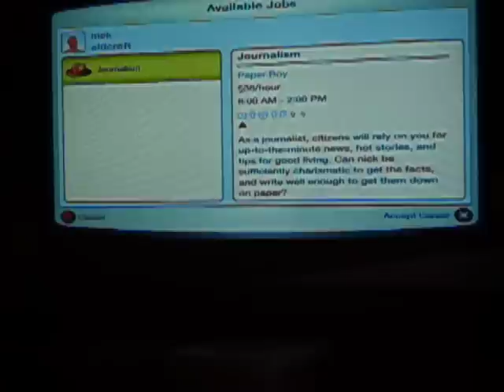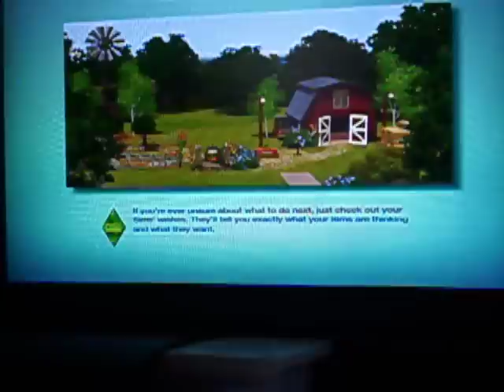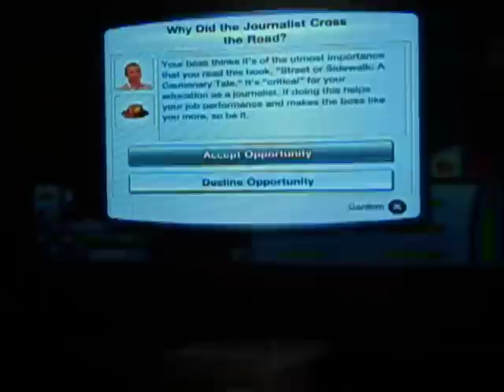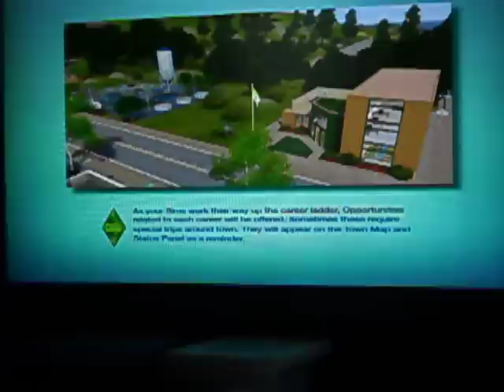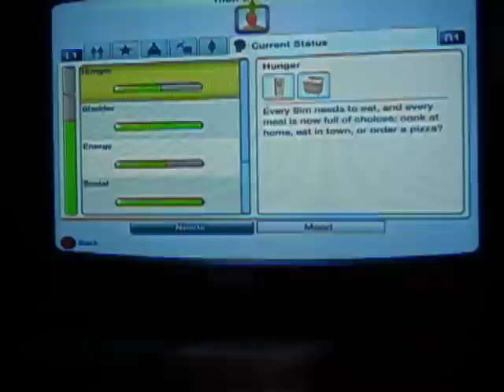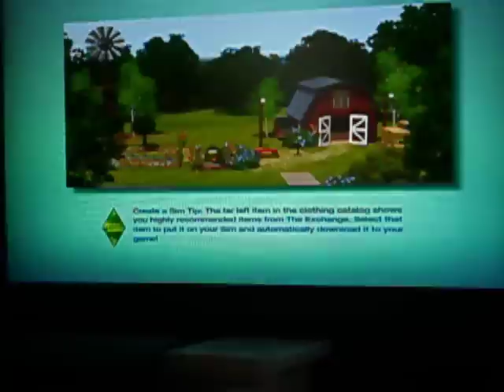the sims 3 ps3 part 2 job and buying stuff